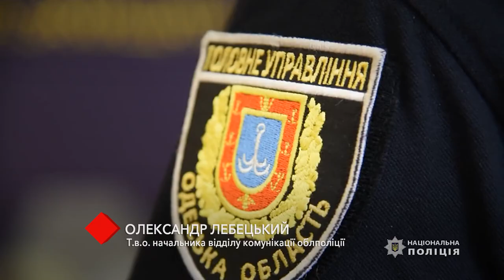Злочинці-«переселенці». Засуджені та підслідчі отримували гроші від держави як біженці